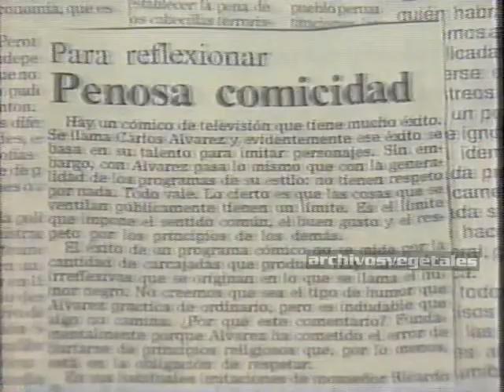Carlos Alvarez - Lo mejor 1992 (2/3)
Carlos Alvarez - Lo mejor 1992 (2/3) Con Alicia Andrade, Tatiana Astengo, Gordo Casaretto, Guillermo Campos, Esmeralda Checa, Fernando del Aguila, etc
3 Años que cambiaron la histeria